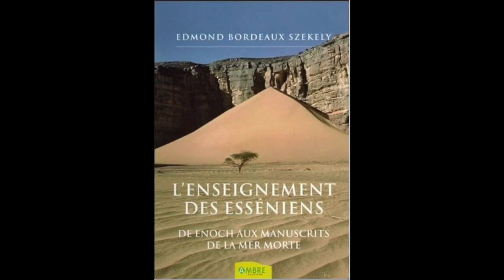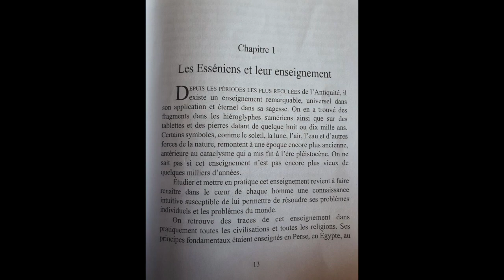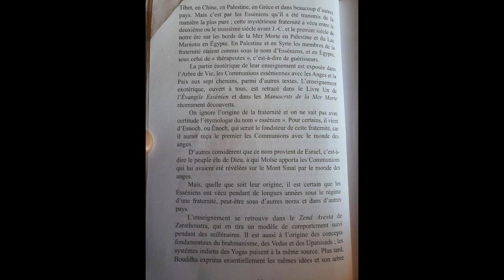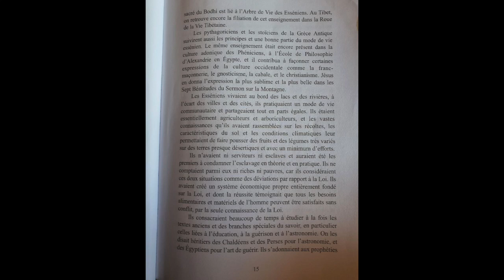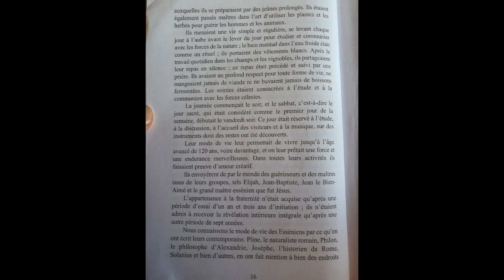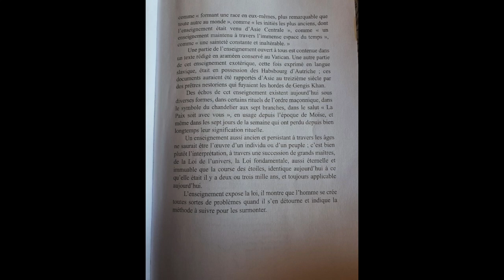L'enseignement des esséniens (E.B.SZEKELY) - Chapitre 1 : Les Esséniens et leur enseignement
Extrait du livre : L'enseignement des esséniens - De Enoch aux manuscrits de la mer Morte de Edmond Bordeaux SZEKELY.